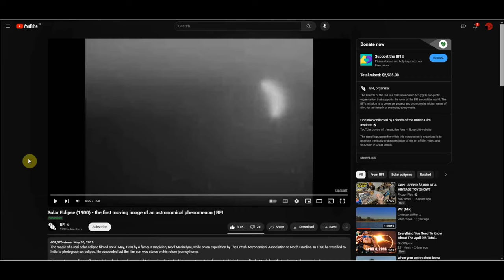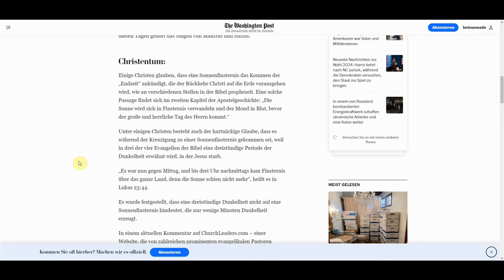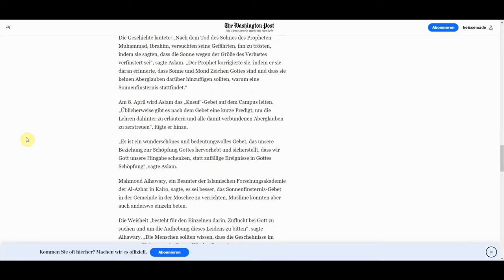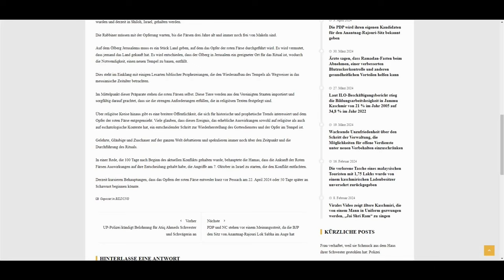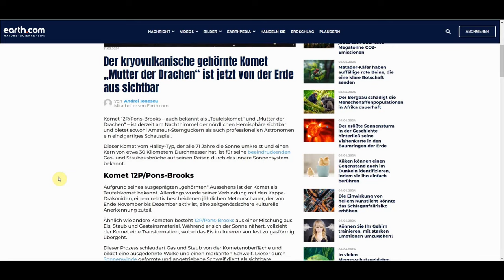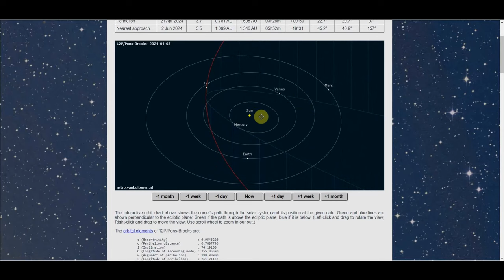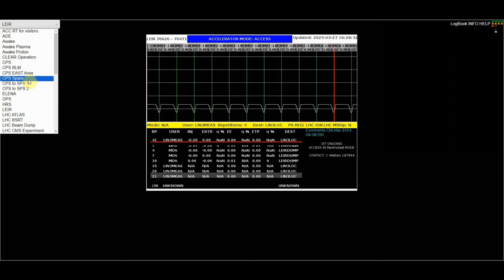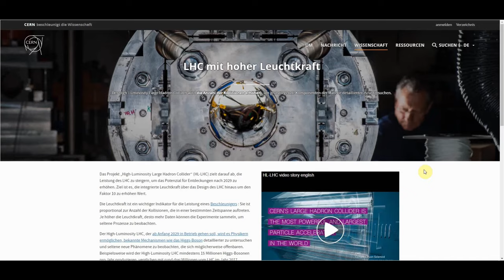CERN Experiment zur Sonnenfinsternis am 08.04.2024 bestätigt 😲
Folgende Bücher & DVDs möchte ich Euch empfehlen:

A Feasibility Study:

Humans are not from Earth: a scientific evaluation of the evidence:

Spezies mit Amnesie: Unsere vergessene Geschichte:

The Encyclopedia of Ghosts and Spirits:

Prehistory Decoded (Englisch) Taschenbuch:

The Voynich Manuscript:

Manuscript Voynich (English Edition) Kindle Edition:

Death on Mars: The Discovery of a Planetary Nuclear Massacre:

Dark Mission: The Secret History of NASA:

Penetration: The Question of Extraterrestrial and Human Telepathy by Ingo Swann:

Die Geheimbünde: Eine kulturgeschichtliche Analyse:

Initiantenorden und Mysterienschulen:

Illuminaten II: Adam Weishaupt:

Illuminatus! Die Trilogie: Das Auge in der Pyramide / Der goldene Apfel / Leviathan:

Cosmic Trigger: Die letzten Geheimnisse der Illuminaten oder An den Grenzen des erweiterten Bewußtseins:

Cosmic Trigger 2:

The Symbolism of Freemasonry:

Somebody Else Is On The Moon:

Mars (Planetary Exploration):

The Encylopedia of Out-of-Place Artifacts:

Mars DVDs:

UFOs and Area 51, Vol. 2: The Bob Lazar Video: